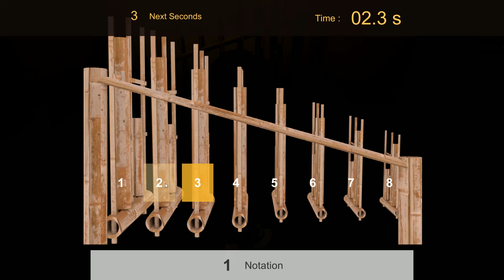Who is He - Let Me Out Gameplay (Indonesia Horror Game)